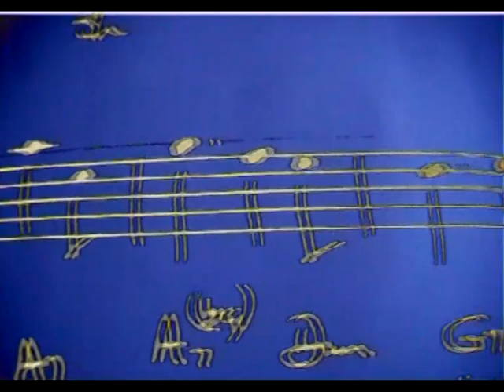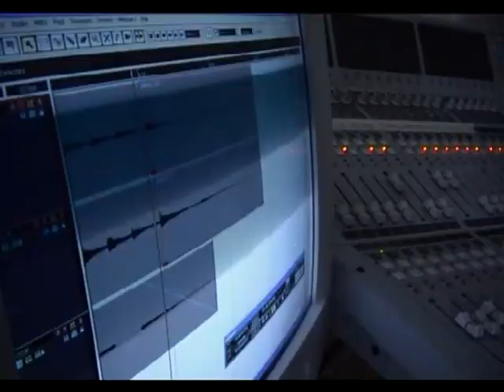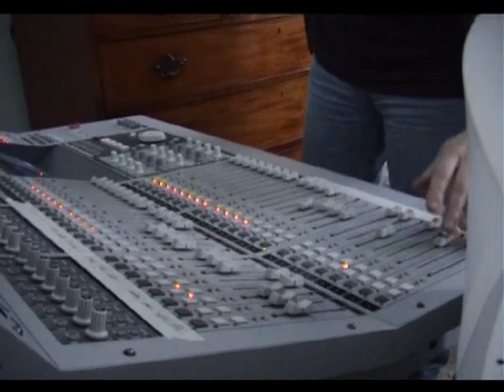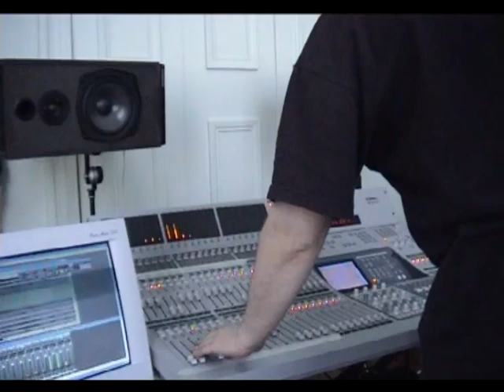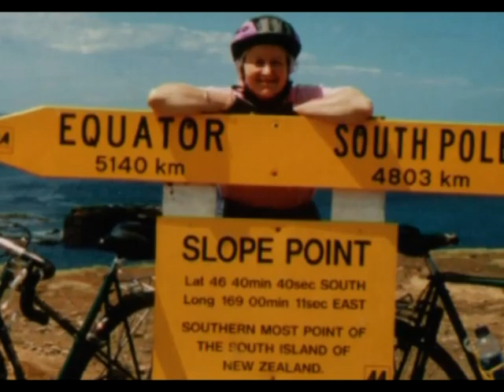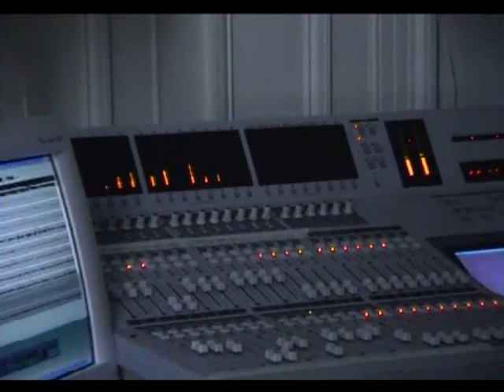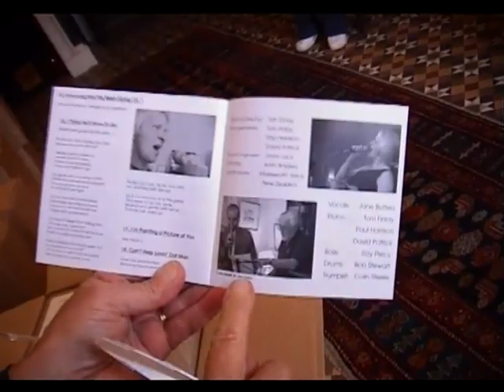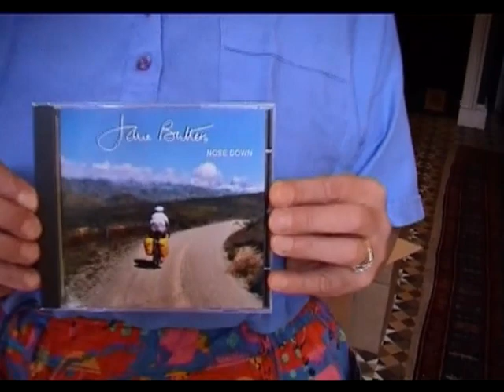Jane Butters FILM 55min 2002